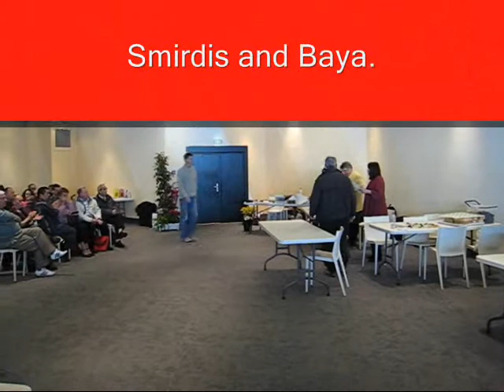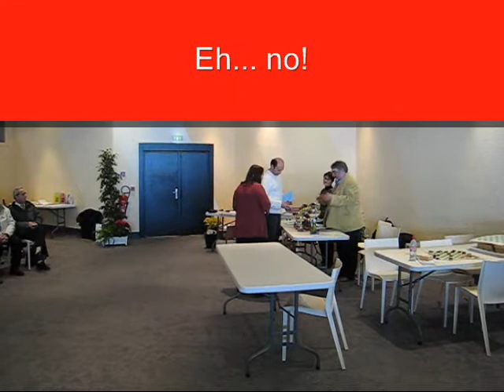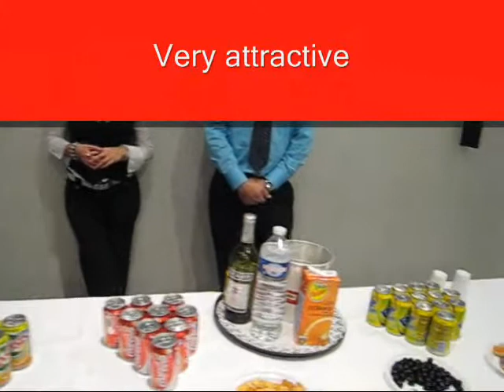Cannes Open 2008: rewarding of the prizes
The aftermath of the international draughts tournament